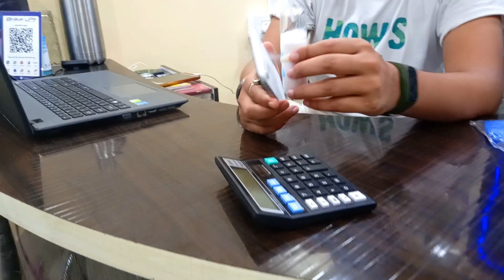Portable Hand Sanitizer Mini Nano Spray Wholesaler Goldenhub Wholesaler HuB